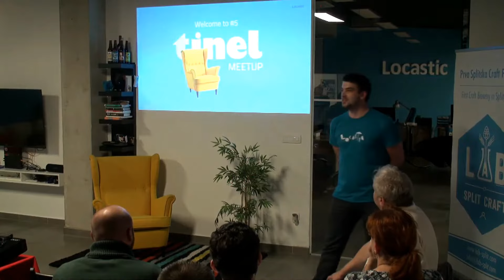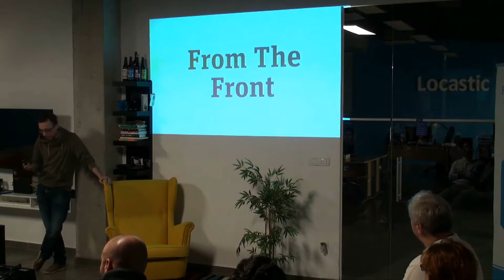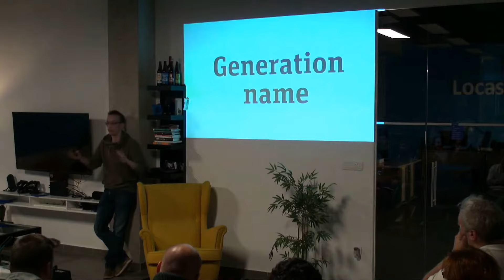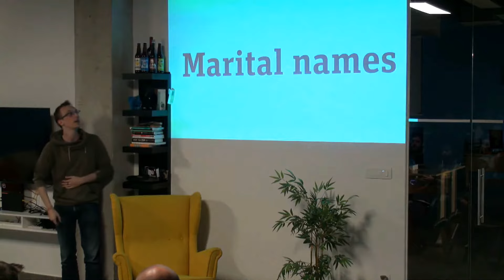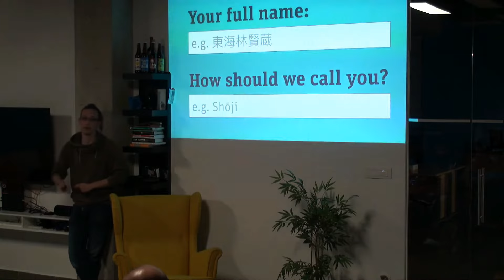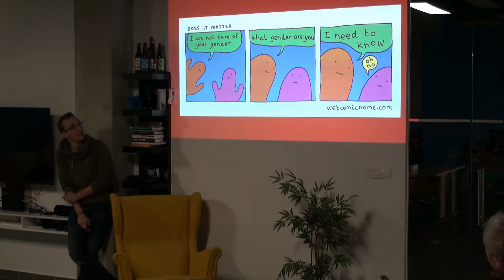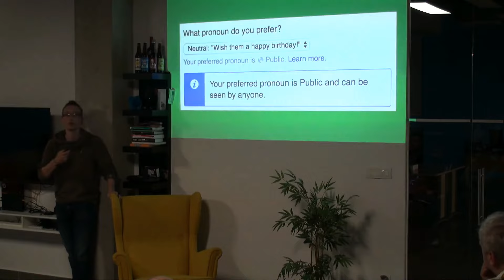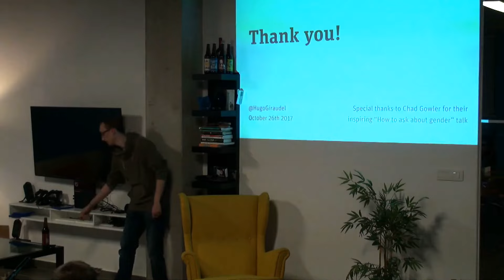Tinel #5 - Hugo Giraudel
Hugo Giraudel, French frontend developer who started his career in the banking industry, before moving to Berlin where he works for N26, helping to improve mobile banking in Germany and Europe.